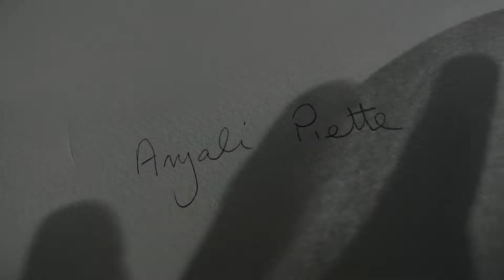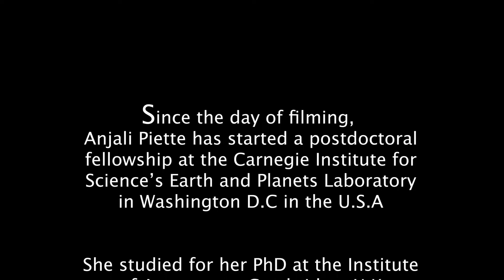The Making of a Physicist - Dr Anjali Piette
The Making of a Physicist is a series of short films giving women physicists at different points in their career, the space to tell their story.

The films, created by artist Miranda Creswell and Professor Ashleigh Griffin (Department of Zoology, University of Oxford), are commissioned by the Cavendish Laboratory, Department of Physics, University of Cambridge.

More films in this series are available on the Cavendish YouTube channel, including with:
- Dr. Carmen Palacios-Berraquero (CEO of Nu Quantum)
- Dr. Tana Joseph (Royal Society Newton International Fellow at the University of Manchester);
- Dr. Maria Ubiali (Lecturer in the Department of Applied Mathematics and Theoretical Physics at the University of Cambridge);
- Professor Val Gibson (Head of the High Energy Physics Group at the Cavendish Laboratory, University of Cambridge).